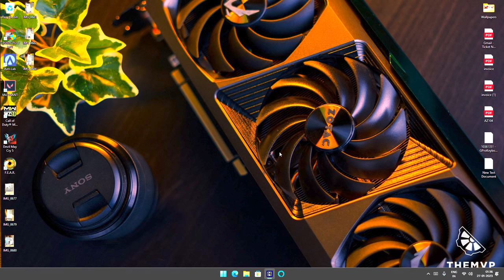Metro Exodus Enhanced Edition | Story | Part-3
Stopping some distance outside of Moscow, Miller reveals to the crew that the major factions in the metro, including Hanza, the Spartan Order and both the Red Line and the Reich, are secretly controlled by the urban legend, known only by few in the Metro as the Invisible Watchers. He goes on to say that shortly after the Battle for D6 he was briefed by them and told that the war is still on-going, that Moscow is hiding, and the government had survived, residing in the Ural Mountains, and should he reveal this information would result in a death penalty. Knowing that they would be executed anyway if they return to the metro, Miller decides to set the newly-named train Aurora on a course to Yamantau.

After travelling for some time, the Aurora stops on the banks of the Volga river after running into a hostile roadblock. Assuming the roadblock to be the occupying forces, Miller halts the expedition and tasks the Rangers with scouting the area, gathering supplies and finding away across the bridge in the distance. Anna and Artyom both set off towards a nearby church, where Artyom is lured in by a preacher, who exclaims that technology is evil and the crew of the Aurora are heretics needing to be purged. Within the church Artyom meets Katya and her daughter, Nastya, travellers who have been held hostage by the fanatics for over a year. They reveal that the fanatics hold the bridge across the Volga and that a nearby engineer, Krest, resides in a fortified dock crane.

🖥️ PC Specs
GPU: NVIDIA GeForce RTX 3070
CPU: 12th Gen Intel(R) Core(TM) i7-12700K
Memory: 16 GB RAM (15.79 GB RAM usable)
Current resolution: 1920 x 1080, 240Hz
Operating system: Windows 11 Pro